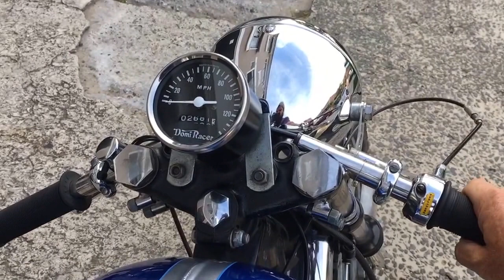For Sale 1972 Triumph TR6 Trophy 650 Cafe Racer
For Sale 1972 Triumph TR6 Trophy 650 Cafe Racer. Really solid fast and fun bike, easy to start, Rad Ride. Full professional Rebuild on top end, painted tins and cafe conversion approx 1000miles ago, very good compression, oil in frame .The bike has been owned by two mates for over 5 years and it's never let anyone down. Jump ON AND RIDE AWAY NSW Current Rego $9.5k Sam 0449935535 Bondi Beach